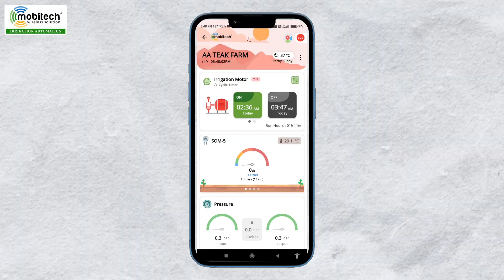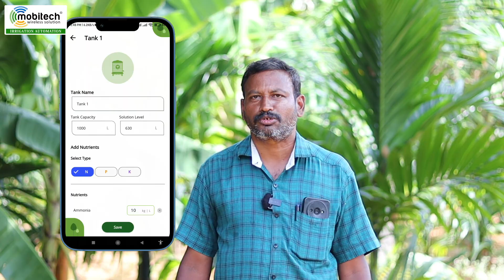எங்கிருந்தாலும் தோட்டத்துக்கு தண்ணி பாய்ச்சிக்கலாம் !! 🌿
In this video, Mr. Dhanakrishnan, the authorized dealer for Mobitech Wireless Solutions, discusses the automation system installed in a 25-acre farm located in Sirumugai, Lingapuram. The solution has been running efficiently for the past 1.5 years, delivering reliable irrigation performance and improved water management.

💡 Smart Automation System Highlights

The irrigation system is designed with advanced automation capabilities to simplify farm operations. Using a single SIM card, multiple motors and devices can be controlled remotely through one centralized mobile application.
The setup includes 22 automated irrigation valves, long-range wireless control, and an intelligent auto-backwash mechanism triggered by pressure variations, ensuring uninterrupted and maintenance-free operation. The fully automated process eliminates manual intervention, enabling hassle-free irrigation.

🌿 Benefits for the Farmer

This automation has significantly reduced manual labour and operational time while optimizing water usage. The farmer can monitor and operate the system from anywhere through a smartphone, ensuring consistent and precise irrigation across the field.

👉 For more details about Mobitech Automation,

Manufacturer’s address ..,
🏭 Mobitech Wireless Solution Private Limited
📍 1/4 Vengamedu, Erode Road,
🏢 Perundurai – 638052, Erode Dt, TN, India 🇮🇳